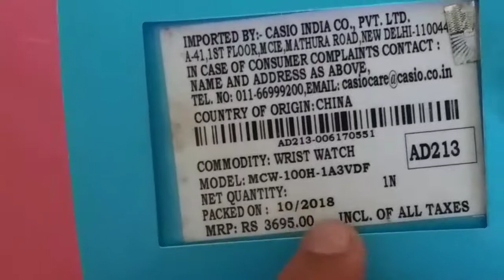Is this wristwatch perfect for students?-- Tech with Soham Episode-02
This is a Casio youth watch.I hope you like this video!!

Link-
Casio Youth-Analog Analog Black Dial Men's Watch - MCW-100H-1A3VDF (AD213)